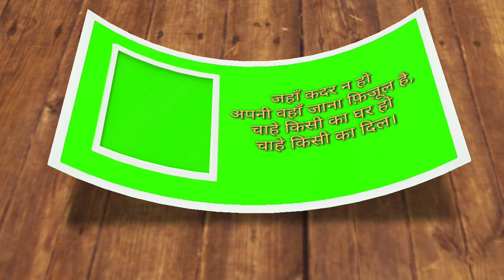attitude whatsapp status video for girls download | green screen video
Ish video main btaya hai ki  attitude whatsapp status video for girls  download | green screen video | attitude whatsapp status video